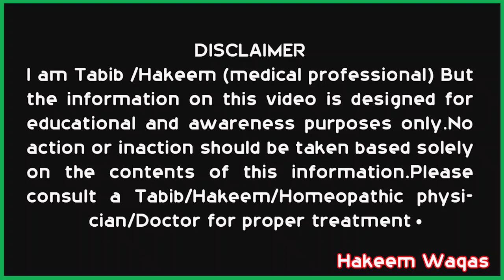Best Likoria (leucorrhea) Treatment at Home | Lekoria Ka Desi Gharelu Ilaj | Likoria Side effects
Natural Treatment of Lekoria / Leucorrhea / Likoria / Leukorrhea / leucorrhoea / لیکوریا / Sailan-ur- Rahem / سیلان الرحم at Home, Home Remedies of Likoria
Side Effects of Likoria...
Likoria cause weakness...
Likoria Damages the Female Beauty...
Must Watch:
Username: onlinetabib
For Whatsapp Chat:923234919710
This video will cover all these Topics and Questions:
Likoria Ka Ilaj,
Likoria Khatam Karne Ka Tarika,
Likoria Ki Dawa,
Likoria Treatment,
Likoria Ki Medicine,
Likoria Ka Desi Ilaj,
Likoria Ka Wazifa,
Likoria Kya Hota Hai,
Likoria Aur Namaz,
Likoria After Periods,
Likoria Allopathic Medicine,
Likoria Allopathic Treatment,
Likoria Acupressure Point,
Likoria Aur Kamar Dard Ka Ilaj,
Likoria And Namaz,
Likoria Bimari,
Likoria Bimari Ka Ilaj,
Likoria Bimari Ka Ilaaj,
Likoria Band Karne Ka Wazifa,
Likoria By Mufti Akmal